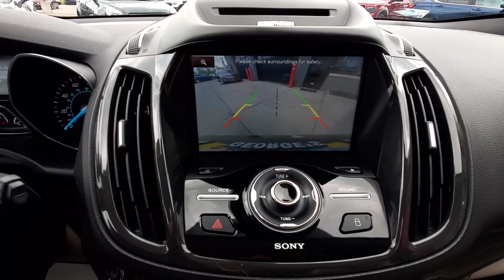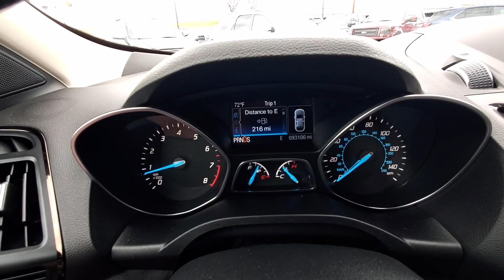2014 Ford Escape Titanium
Odometer is 15896 miles below market average! 2014 Ford Escape Titanium 23/32 City/Highway MPG

Titanium FWD 6-Speed Automatic
Ginger Ale Metallic
Medium Light Stone Leather

Reviews:
  * Get-noticed styling, great fuel economy and a powerful technology package are three good reasons you might find the Ford Escape is just what you want in a small crossover. Source: KBB.com
  * Good performance and fuel efficiency; many high-tech features; agile handling; high-quality cabin; comfortable seating. Source: Edmunds
  * The second year into it's gorgeous new look, the 2014 Escape is a Compact SUV that is an absolute head turner. A major departure from its previous generation, this Escape is refreshingly modern with sporty attitude. Further, the interior of the escape showcases impressive design, and high quality materials. It is one of the leaders in its segment for gas mileage, styling, and great technology as well. Source: The Manufacturer Summary

Awards:
  * 2014 KBB.com 10 Best SUVs Under $25,000
  * 2014 KBB.com Brand Image Awards